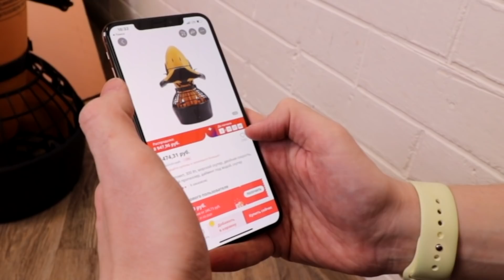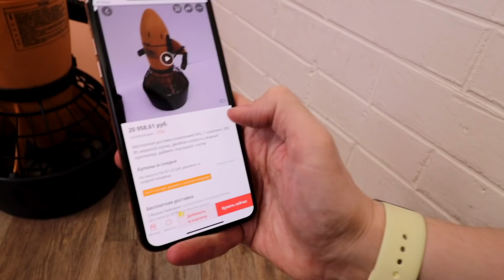ЗАБЫТАЯ ПОСЫЛКА ЗА 5000 РУБЛЕЙ - ОКУПИТСЯ ЛИ? Я В ШОКЕ ЧТО ТАМ ПОПАЛОСЬ 😱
Без обмана, я был в шоке от того, что мне попалось! Будем испытывать?